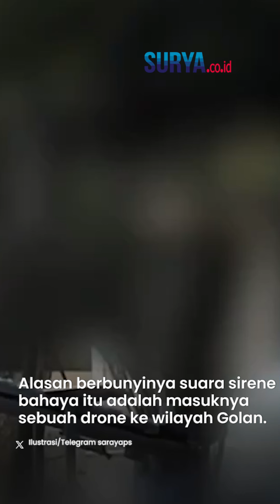Posisi Israel Terjepit, Dataran Tinggi Golan Dihantam Rudal Suriah, Sirene Tanda Bahaya Dibunyikan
VP: ARH

SURYA.CO.ID - Media-media Rezim Zionis, mengabarkan sedikitnya lima rudal ditembakkan dari Suriah, ke posisi Israel.

Ini menjadi serangan yang kesekian kalianya yang dilakukan Suriah untuk mendukung Palestina.

Dikutip dari Parstoday, rudal tersebut menghantam Dataran Tinggi Golan pada Senin (1/1/2024) malam.

Akan tetapi tak dijelaskan lebih lanjut kerusakan apa yang ditimbulkan dari serangan itu.